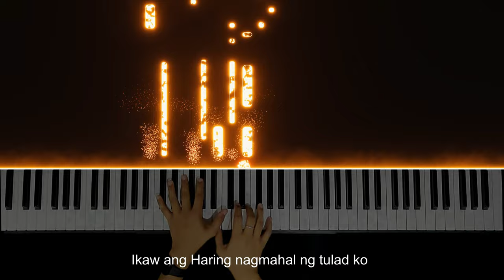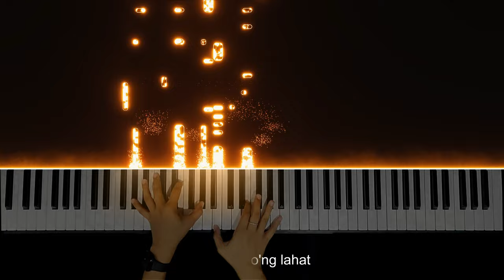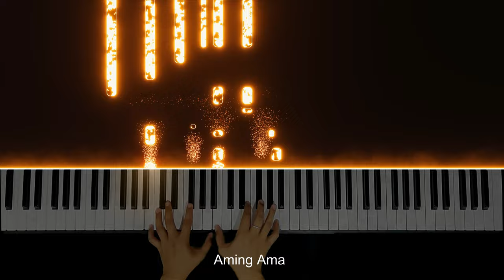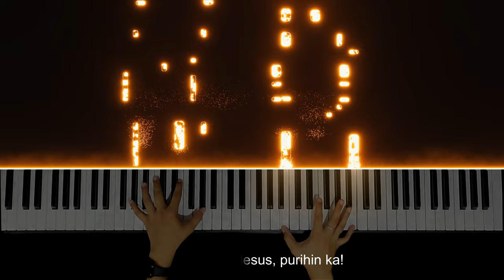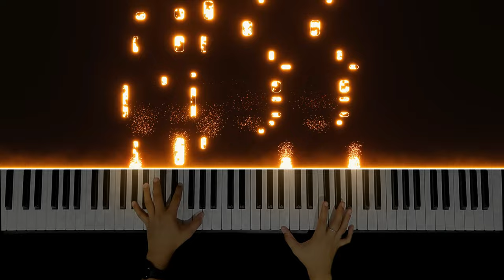Diyos Ka Sa Amin - Hope Filipino Worship | Piano Instrumental Cover by Angelo Magnaye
♫♫♫ Original Song by Hope Filipino Worship
🎹 May own arrangement and interpretation of the song